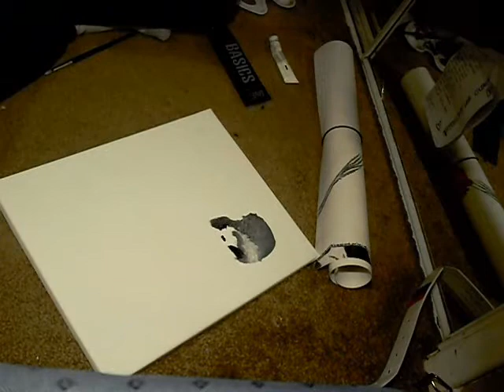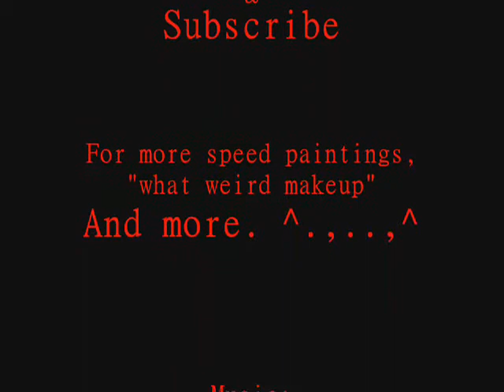"Skeleton Corpse Love" speed painting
WhataWeirdKid©

An original painting by ME.
"Skeleton Corpse Love."
Music is Swansong For a Raven by Cradle of Filth. (Not the full song though the full song is around 7 min.)

To the questions asked- yes, I do sell my artwork. This one is $50 (negotiable.)

WhataWeirdKid©